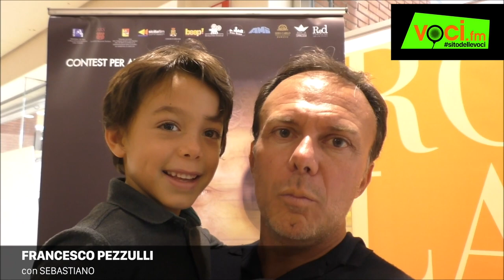FRANCESCO PEZZULLI su VOCI.fm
VOCI.fm intervista il doppiatore Francesco Pezzulli, la voce di Leonardo Di Caprio. Intervista realizzata nel corso del "Premio Tonino Accolla 2018".
A cura di Patrizia Simonetti per il blog di VOCI.fm - il sito delle voci